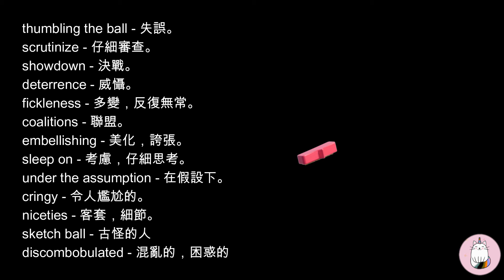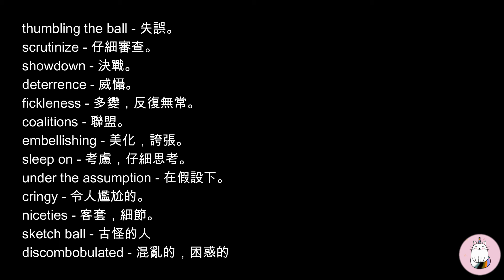►又見三打一的辯論 - 這次左媒都不得不承認萬斯贏得漂亮 !◄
9:42 Walz 這樣拚啊!!!  今天是上集... 我繼續努力下集啊...

►最強聽力練習 + 潛移默化增加英文詞彙◄(如果需要可將速度放慢到0.75倍)

Real Life English:  用輕鬆無痛的方式幫助你的英文從" 普通" 變得"優異" ( 學習自然、生動、實用的美國英文和文化 )
*** 頻道定位：以聽力訓練為主軸，透過每日新聞節目，讓您深入體驗美國真實生活，同時學習地道的美式口語和詞彙用法。我們提供多樣化的訪談內容，讓您接觸不同領域的專家和各種生活場景，從而豐富您的語言和文化素養。
*** 使用本影片最佳方式:
1. 先以正常速度聽一遍，以獲得整體理解。
2. 放慢速度(0.75倍或更慢)，逐句進行聆聽，寫下任何不熟悉的單詞或片語。
3. 經過多次練習後，嘗試在看著 "中文" 的情況下說出或寫出"英文"句子。
4. 最後，再次" 聽"影片(不看螢幕)，看看是否能理解所有的英文。
此方式最適合有一般英文基礎的觀眾快速優化自己的英文程度!